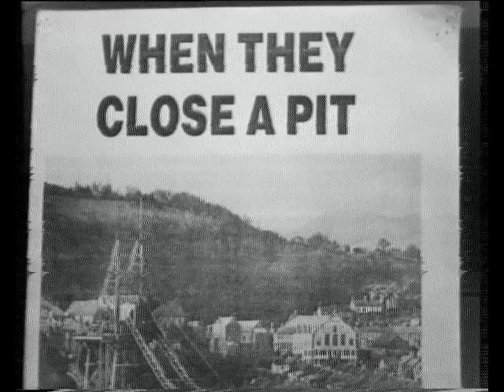St John's Colliery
Made in 1985 a striking miner talks about the planned closure of his pit in South Wales